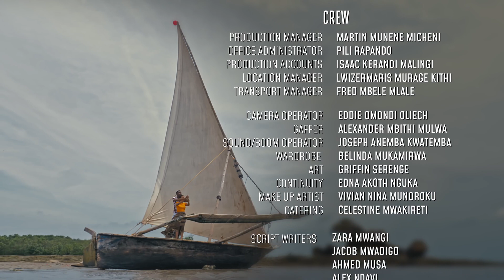VIUSASA: SULTANA EPISODE 22